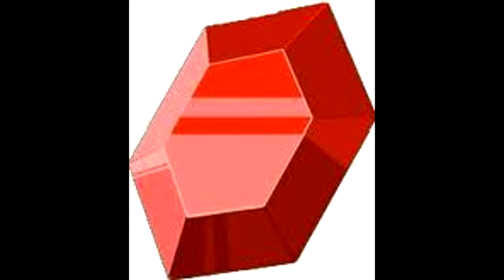The Legend of Zelda: Majora's Mask - Episode 31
We take on Oceanside Spider House, then go to find the frogs as Don Gero!

End-of-video remixes by ZREO, used with permission!